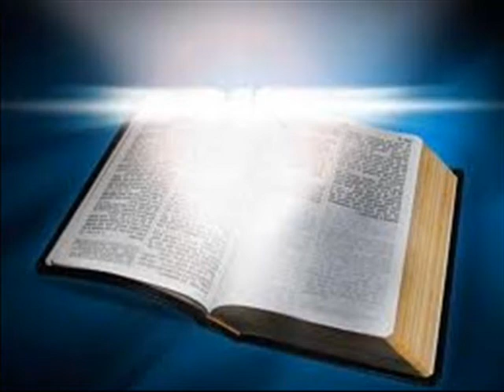GRUPO MISION MUSICAL 🎸Dame un nuevo corazón 🎼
ESTE CD ES EL PRIMER  VOLUME  DE ESTE GRUPO GRABADO 2004 ESTABA EMPESANDO EN LA MUSIC   `///BENDICION PARA TODOS USTEDES QUE LLEGARE A MIRAR ESTE VIDEO